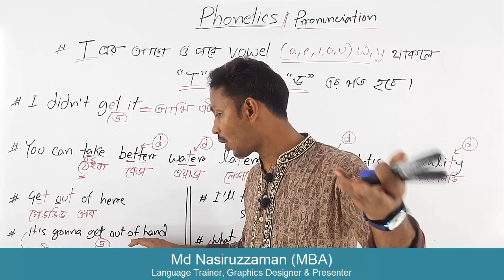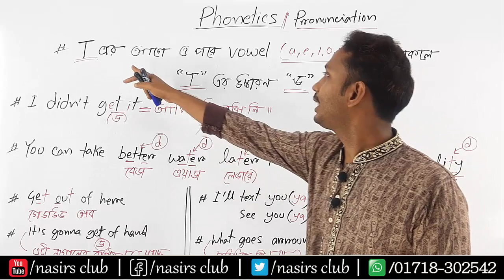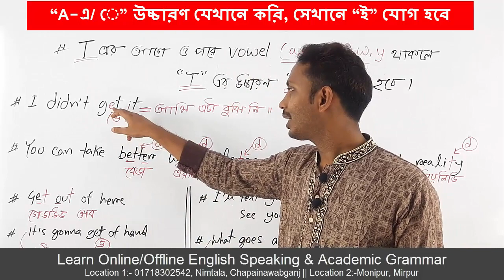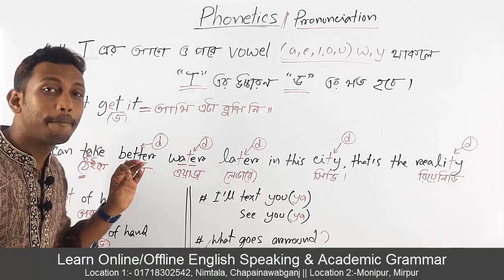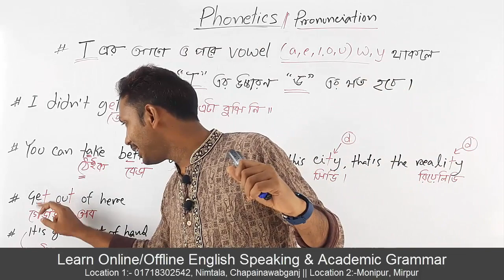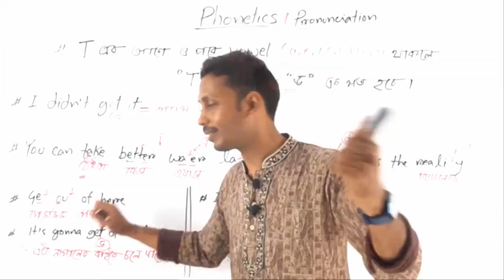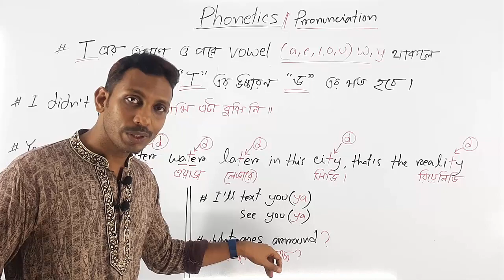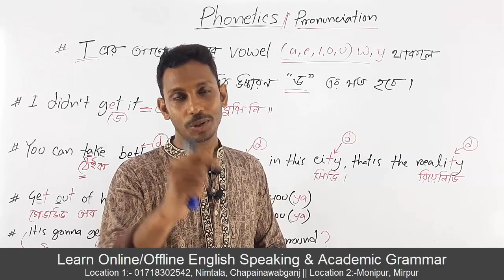Get Out of It || Phonetics Class || গেডাউডঅব ইট